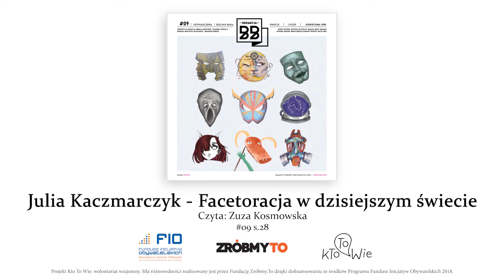str. 28. Facetoracja w dzisiejszym świecie - Julia Kaczmarczyk